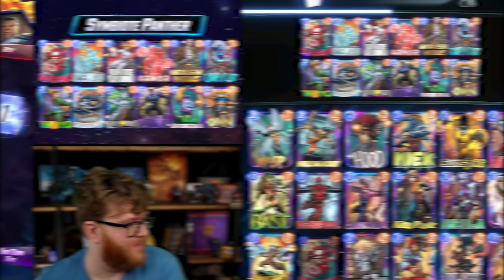This SYMBIOTE PANTHER deck is super powerful!!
Symbiote Spider-Man is Marvel Snap's newest card, and of all the cool ways to play him, I think I already found my favorite with Black Panther and Arnim Zola!

Power Estimate: This deck had a really strong 14-4 run with me, which does include a handful of bot games, but even against the real opponents it mixed a really disruptive early game with some crazy big power output in the late game to great effect. Sometimes Symbiote Spider-Man into Black Panther just wins outright, and other times you get there off many of the other On Reveal backup plans.

Video Chapters
0:00 Deck Introduction
4:00 Deck Gameplay

Marvel Snap | This SYMBIOTE PANTHER deck is super powerful!!